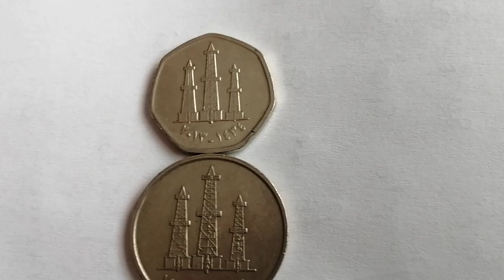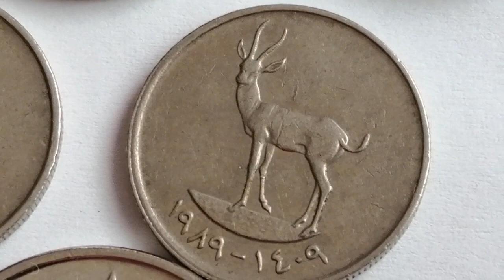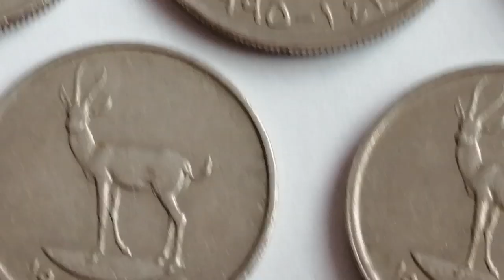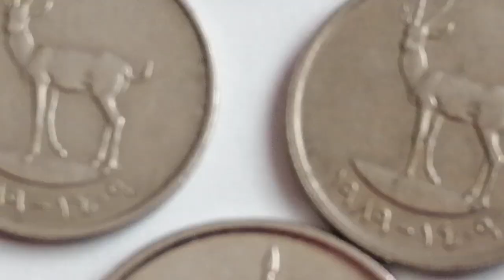€¥1000000$£خطأ جمع الإمارات العربية المتحدة الكبير والصغير1 درهم الإمارات 50 فلس، 10 فلس، نادر. .. .